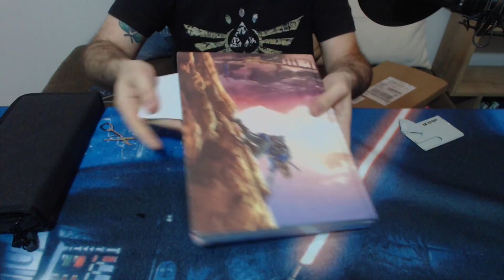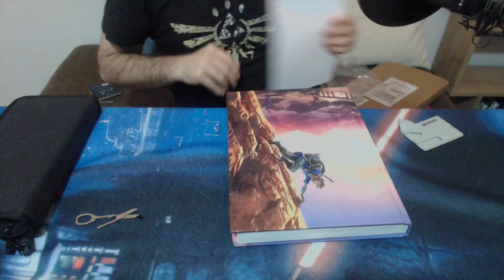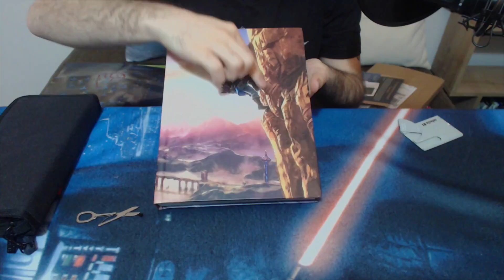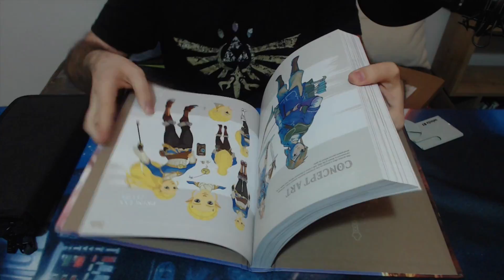Nintendo Switch-PDP Premium Case || Breath of the Wild: Official Guide INCELEME-KUTU AÇMA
Merhabalar!
Nintendo Switch için PDP Premium Case ve Zelda : Breath of the Wild official guide inceledik.

Iyi seyirler